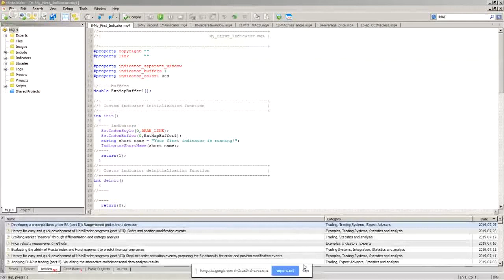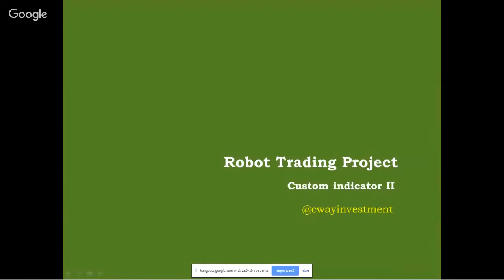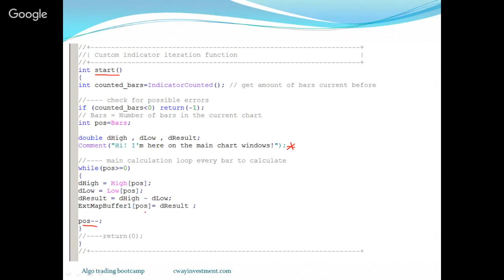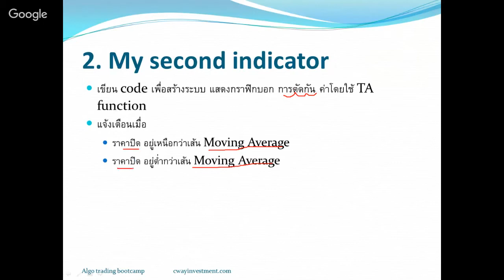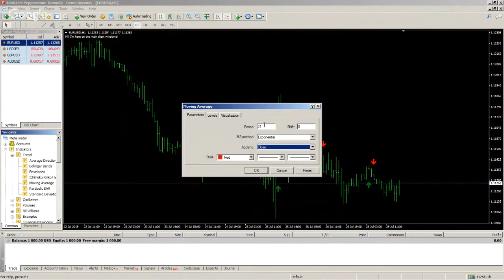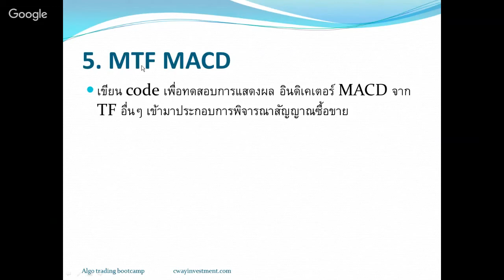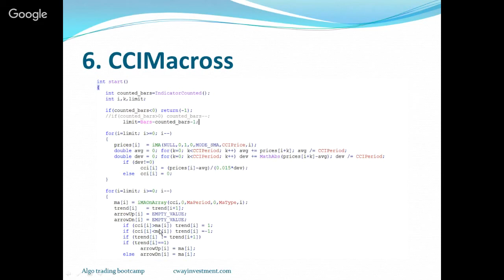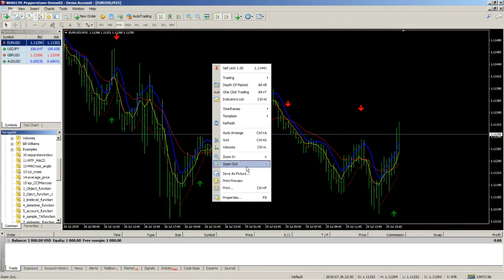Introduction to MQL4 :Custom indicator II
Robot Trading Project